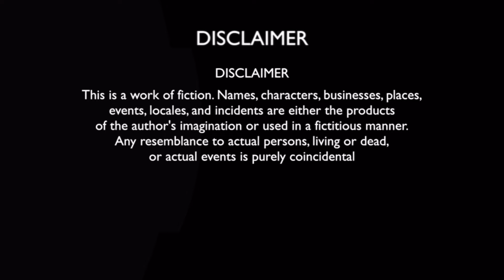Social experiment of beggars 💸|ali Asgar vlog